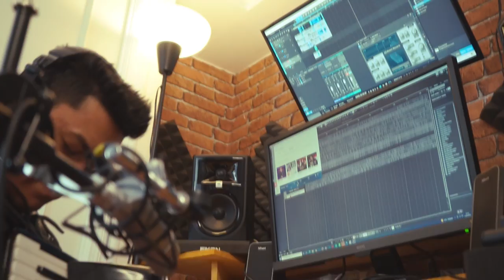MAMAMA - cover RUDIS SALINAS ( Néstor Ló y Los Caminates)